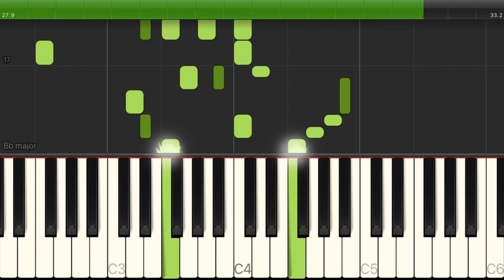シンデレラのスープ / 横山だいすけ, 三谷たくみ（電子楽譜カノン）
シンデレラのスープ （初中級）/ 横山だいすけ, 三谷たくみのピアノ楽譜はこちらから

【アーティスト】横山だいすけ, 三谷たくみ